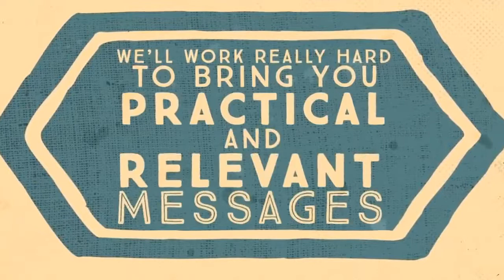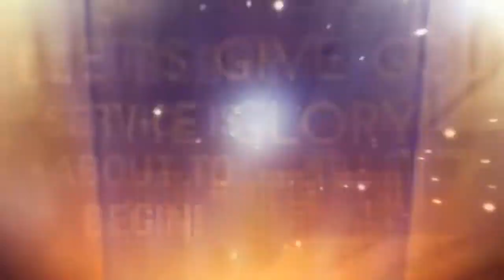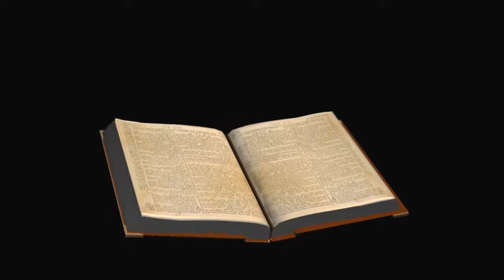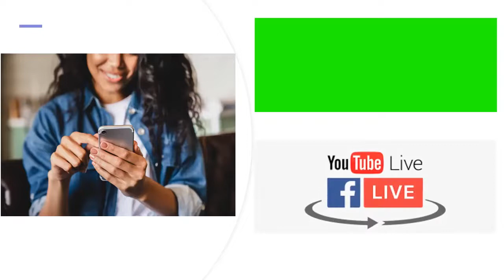Free Will and God's Sovereignty | Malachai 1: 3-5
Does God's sovereignty negate man's responsibility? This is the question that will be addressed in this message.